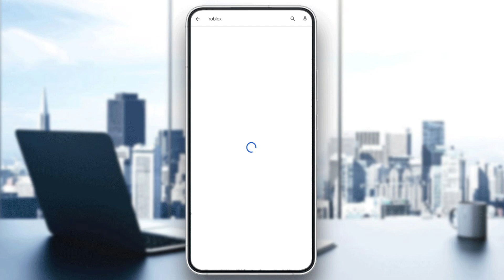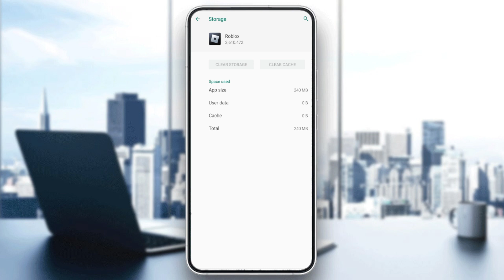How to Clear Cache in Roblox (2025 Tutorial)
Struggling with lag or glitches in Roblox? Clearing your cache might be the solution you need! In our easy-to-follow 2024 tutorial, we'll guide you through the steps to efficiently clear your cache in Roblox, ensuring smoother gameplay and improved performance. Whether you're a casual player or a dedicated Roblox enthusiast, this video is designed to help you enhance your gaming experience.

What you'll learn:

-Why clearing your cache in Roblox is important for optimal gameplay.
-Step-by-step instructions to safely clear your Roblox cache on various devices.
-Tips to maintain Roblox performance and prevent common issues.

Stay ahead in Roblox by ensuring your game runs as smoothly as possible.

Have questions or tips of your own?

Drop them in the comments below and let's help each other out!